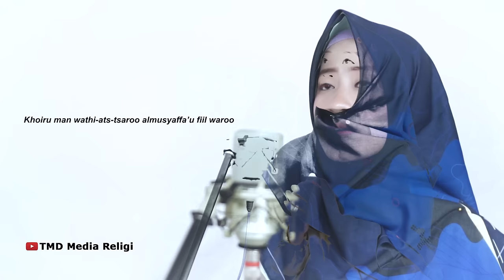Asholatu 'Alan Nabi - Ai Khodijah (Music Video TMD Media Religi)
Song : Asholatu 'Alan Nabi
Singer : Ai Khodijah
Nada : Al Fatihi Pekalongan
Video : TMD media
Produksi : TMD media religi

Music video by Ai Khodijah performing Asholatu 'Alan Nabi.